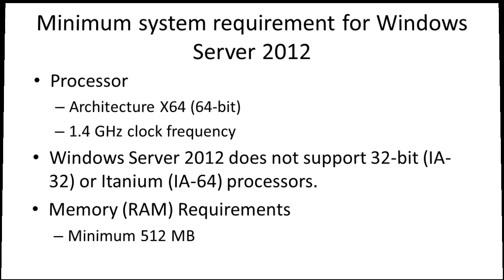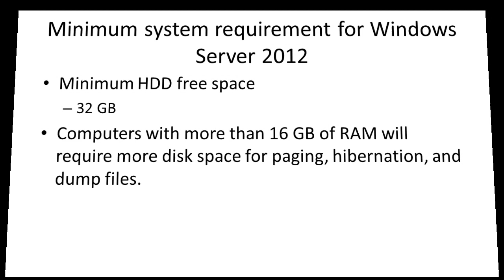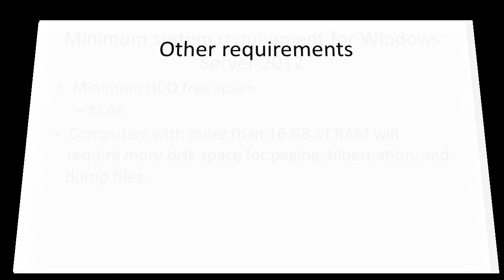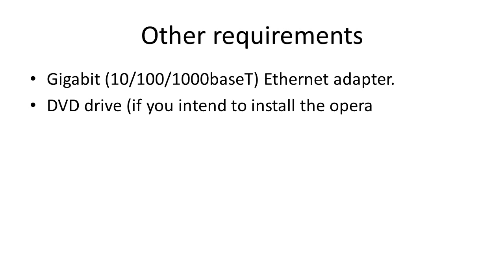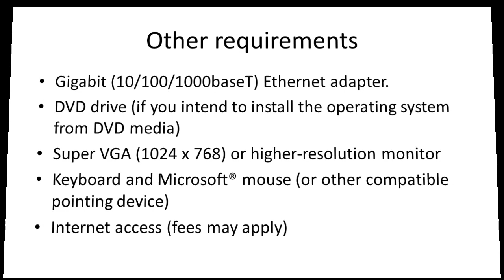Microsoft Windows Server 2012 R2 : 01 Installation and Configuration - System Requirement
Windows Server 2012 Installation and Configuration - System Requirement.